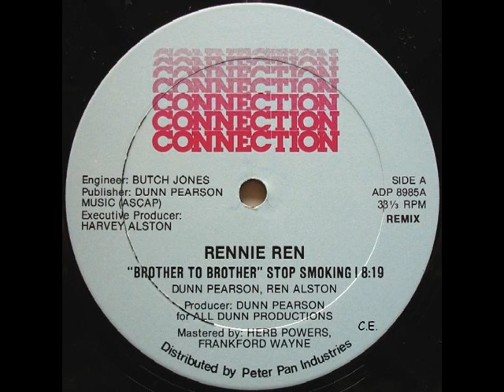Rennie Ren - Brother To Brother '85